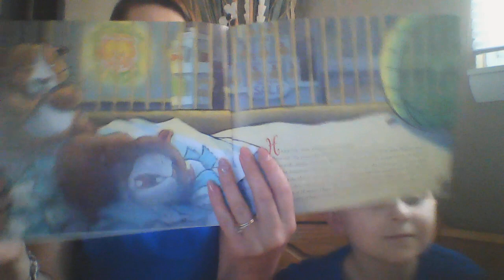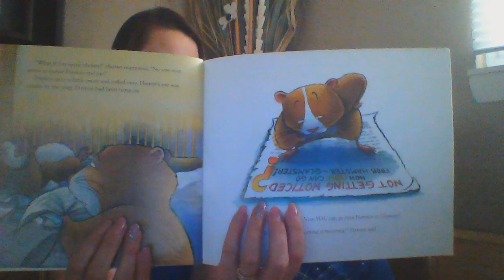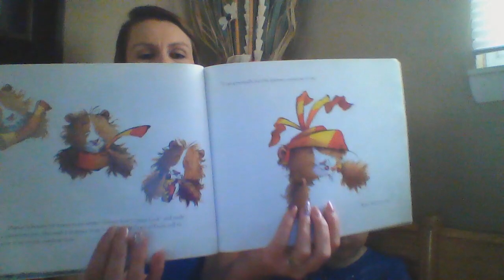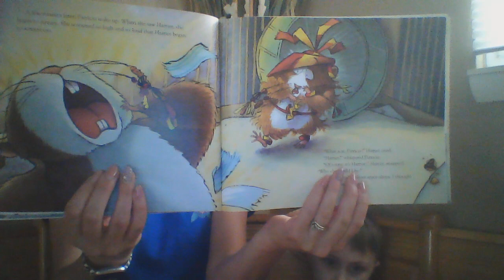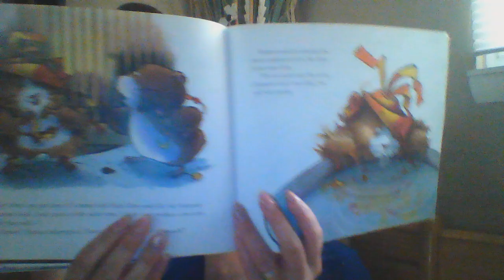Glamsters by Elizabeth Cody Kimmel